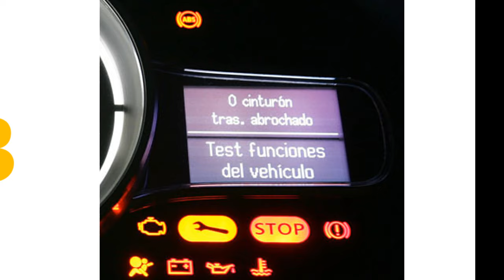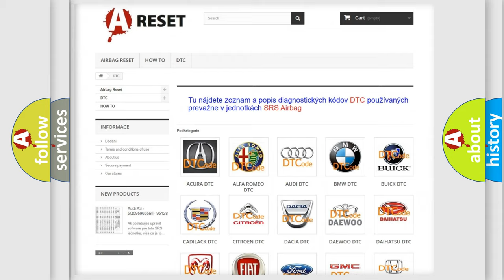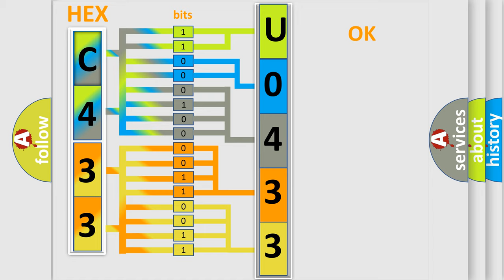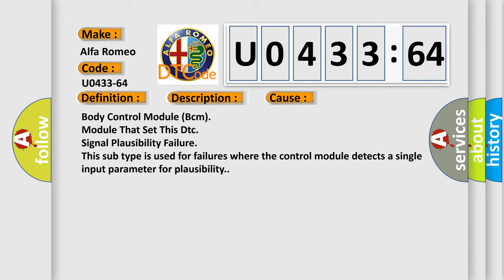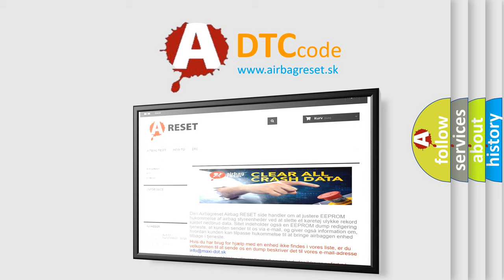DTC Alfa-Romeo U0433-64 Short Explanation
Contents:
0:21 Basic DTC analysis according to OBD2 protocol standard.
1:48 Insight into programming
2:58 A diagnostically understandable description of the Diagnostic Trouble Code
3:05 Basic error definition

Make:
Alfa Romeo
Code:
U0433-64
Definition:
Minikript Error-Signal Plausibility Failure
Description:
Whenever Vehicle Immobilizer data sent to the Body Control Module (BCM) is missing part of the message, the message is corrupted, or the message is an irrational value.
Cause:
Body Control Module (Bcm)
Module That Set This Dtc
Failure Type: